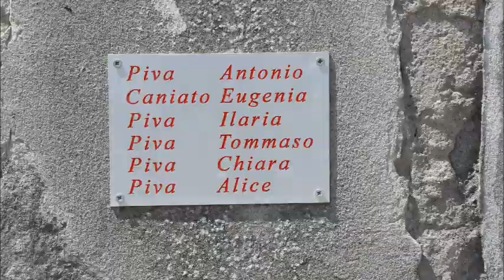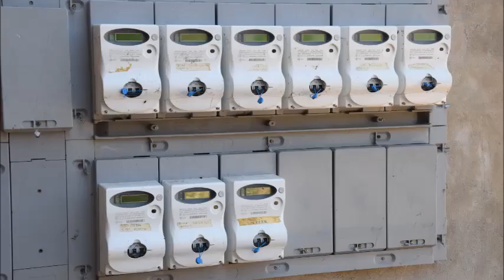MIRA (VE) : TORNADO SU VILLA VENETA E DINTORNI